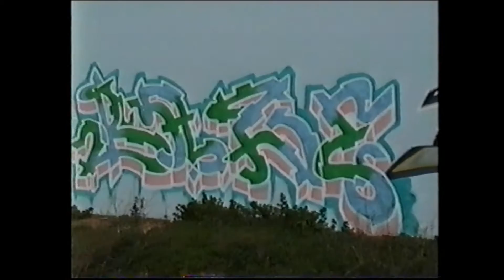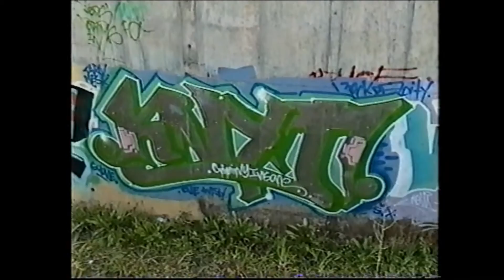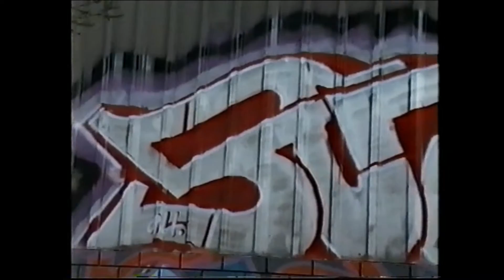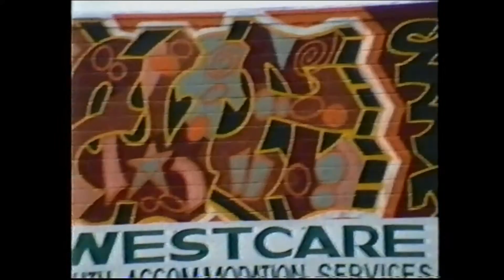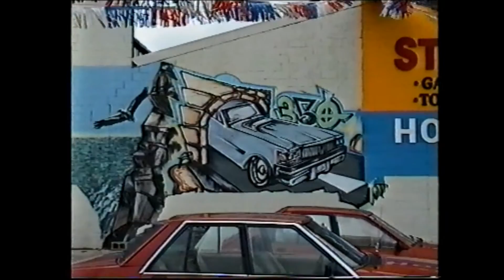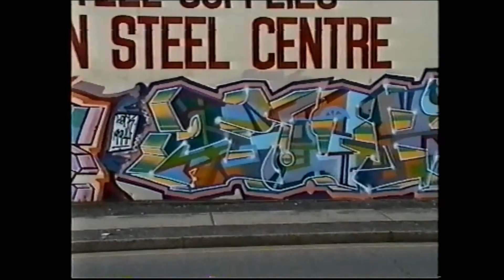Old Skool Adelaide Graffiti Part 4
Adelaide, Old skool, Old school, graffiti, writers, jbl, rcf, sia,